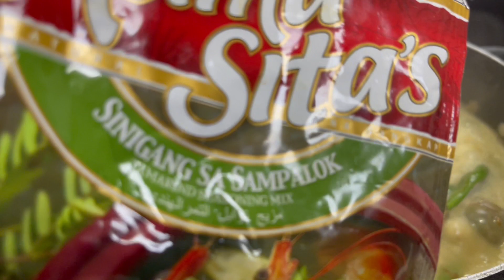GOLDEN KUHOL SPECIAL GINATAAN !!